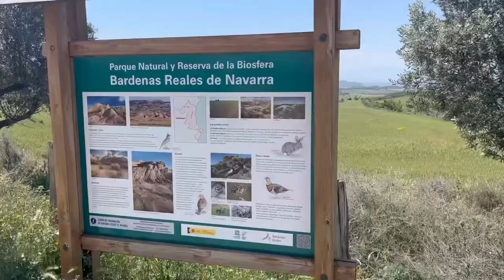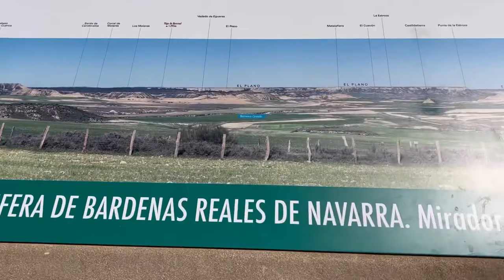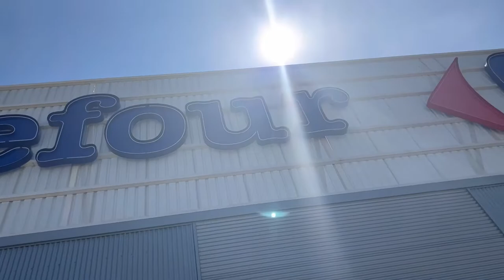Bandenas Reales - Reise durch die Wüste - #034 Daily Vlogs Vanlife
Hi wir sind Martha und Konrad;
seid Teil unserer Reise durch ganz Europa mit unserem Van, Herki. Wir nehmen euch ganz entspannt in alle unsere Situationen mit. Martha interessiert sich sehr für Selfcare, Meditation und Soulfood und Konrad zeigt euch nen Einblick in DIY, Sport, besonders Tennis und Sightseeing. Falls ihr Wünsche habt die wir im Vlog zeigen sollen, wie besondere Orte auf unserer Tour oder was wir aus unserem Alltag im Van mehr zeigen sollen, schreibt uns bei Instagram